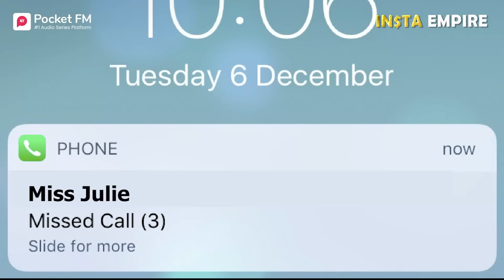Episode 27 | Insta Empire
Pocket FM Series presents Insta Empire featuring Nishant Singh Malkani